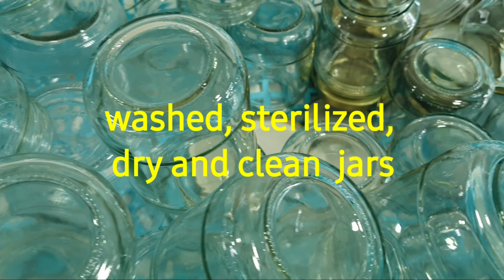HOMEMADE PEANUT BUTTER. SUPER CREAMY AND NO OIL ADDED.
Hi everyone! I am sharing how I make peanut butter that I sell here in Thailand.